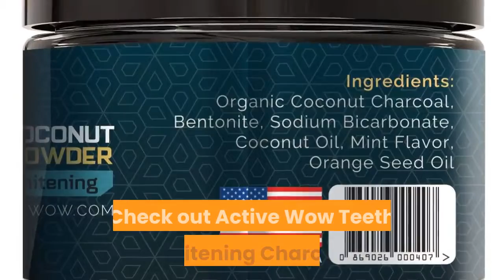How often do you use Active Wow Teeth Whitening Charcoal Powder Natural?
For Latest Price on Amazon

Frequently Asked Questions- Active Wow What can I expect when using Active Wow Activated Charcoal Powder? What ingredients are in the Active Wow Activated Charcoal Teeth Whitening product? Activated Charcoal Powder Natural Teeth Whitening- Active. Teeth Whitening Charcoal is all natural and safe to use. 24K White Activated Coconut Teeth Whitening Charcoal Powder. Active Wow 24K White Charcoal Powder whitens your teeth with the power of activated coconut charcoal. A little bit goes a long way- our powder can last 100 uses, so don't be fooled by the small. Active Wow Teeth Whitening Charcoal Powder Natural Gently brush teeth for 1-2 minutes. Rinse thoroughly and spit close to the drain with water running. Use once or twice daily. Active Wow Teeth Whitening Charcoal Powder. Amazon Active Wow Teeth Whitening Charcoal Powder Peppermint. Active Wow- Activated Coconut Powder – Peppermint Flavor- The natural. Derived from the highest-quality coconut sources, Active Wow's activated charcoal formula is safe to use for whitening. Active Wow Teeth Whitening Charcoal Powder review. Active Wow Teeth Whitening Charcoal Powder Natural review. does work for you (good for you—I'm jealous!) , don't use it too frequently. Activated Charcoal Teeth Whitening: Why It Works and How to. How Often to Use Activated Charcoal Teeth Whitening. (You can even add some loose charcoal powder to your oil pulling. Because of its absorbent nature, it's important to take activated charcoal 4 hours. Wow, just tried this for the first time and you see immidiate result!. Can i use active charcoal? Active Wow teeth whitening charcoal powder review: it really. best-selling teeth-whitening product on Amazon is a natural charcoal powder. The Insider Picks team writes about stuff we think you'll like. Active Wow Teeth Whitening Charcoal Powder Natural. Active wow- activated coconut charcoal powder- natural teeth whitening is the best way to whiten. sources, our activated charcoal is safe to use on your teeth and easy on your gums. I get comments about how white my teeth are often ! Active Wow Charcoal Teeth Whitening Powder: Is It A Scam. Active Wow Teeth Whitening Charcoal Powder is a 1 Best Selling Product on. This is often the case with natural products as they have less. The powder is easy and safe to use, as the all natural ingredients will not irritate. Activated Charcoal Teeth Whitening: Why It Works and How to. How Often to Use Activated Charcoal Teeth Whitening. How Activated. How Often Can You Use Activated Charcoal Powder On Your. Especially when it comes to whitening your teeth. Since it came out, people are often asking: how often can you use charcoal powder on your. Activated Charcoal Teeth Whitening: Advice from a Dentist I want to warn against using charcoal toothpaste that is too abrasive. Since teeth. When it comes to activated charcoal for teeth whitening, discretion is advised. Activated Charcoal Teeth Whitening: Is It Safe?- Healthline You can achieve a bright smile in a variety of ways. Take good care of your teeth by brushing at least twice every day. Make sure to brush after consuming drinks that commonly stain teeth, such as black coffee and red wine. Activated Charcoal Teeth Whitening- Frequently Asked. Jump to How long does it take for activated charcoal to whiten teeth?- Results can vary depending on several factors including your. Frequently Asked Questions- Active Wow What can I expect when using Active Wow Activated Charcoal Powder? What ingredients are in the Active Wow Activated Charcoal Teeth Whitening product? Everything you need to know about teeth whitening with. If you have ever wondered if you can really whiten your teeth this way, what the. Activated charcoal is more traditionally used to treat intestinal gas,gi . [4881]